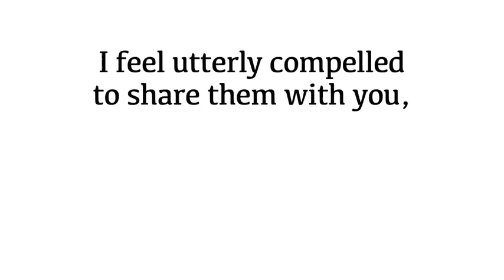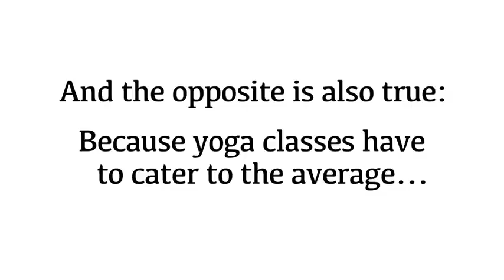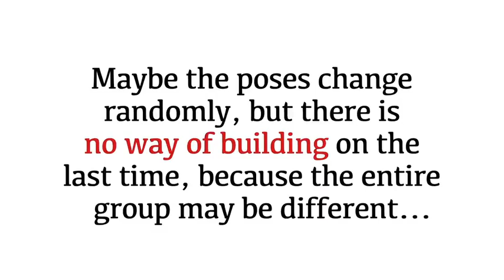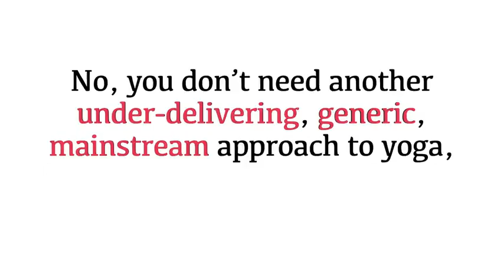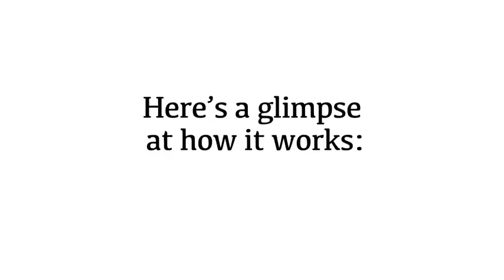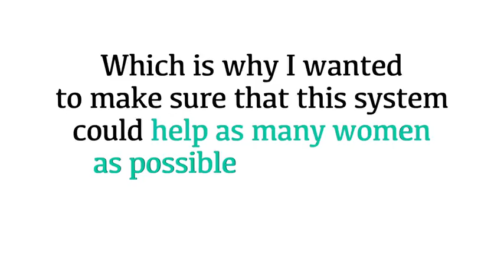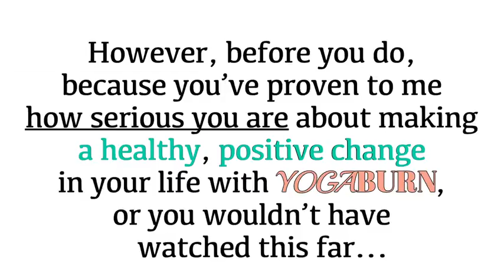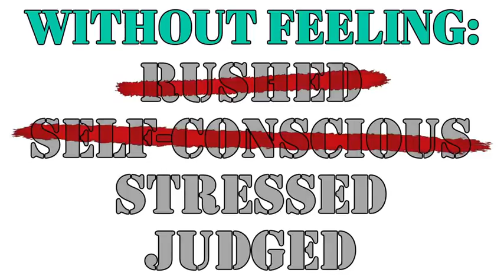Yoga for Beginners/Yoga Secrets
What is Yoga Burn?
Yoga Burn is a fully downloadable and digital body shaping program for women that is always available at your fingertips through any mobile device, any desktop or laptop computer. What makes Yoga Burn so unique and effective is its strategic 3 phase approach to natural, healthy weight loss which specifically addresses the needs and challenges everyday women face when it comes to losing weight, shaping their body and feeling confident. Yoga Burn’s unique 3-phase approach is referred to as Dynamic Sequencing, which you can learn more about below.